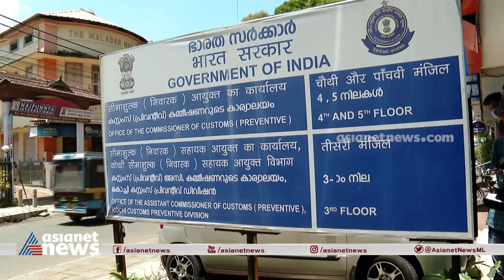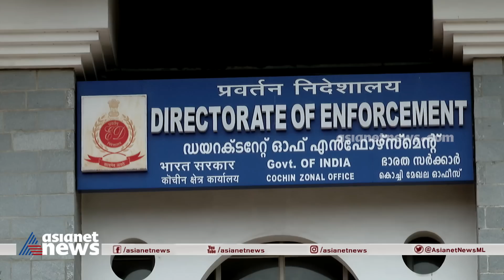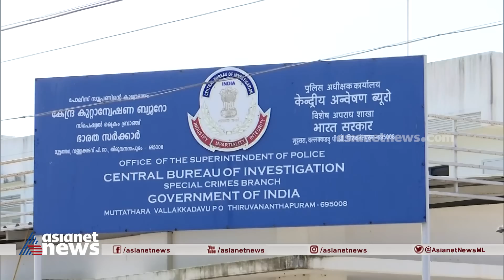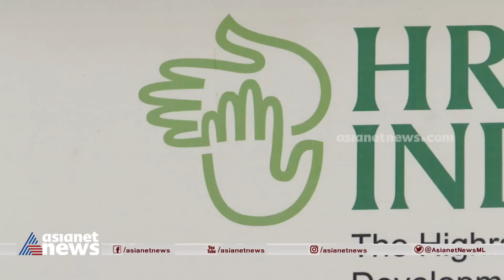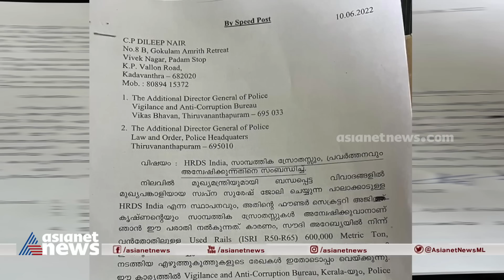മടിയിൽ കനമില്ലെങ്കിൽ വഴിയിൽ ഭയക്കുന്നതെന്തിന്? | Gold Smuggling Case | Cover Story 11 Jun 2022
മടിയിൽ കനമില്ലെങ്കിൽ വഴിയിൽ ഭയക്കുന്നതെന്തിന്? | Gold Smuggling Case | Swapna Suresh revelations against CM Pinarayi Vijayan | Cover Story